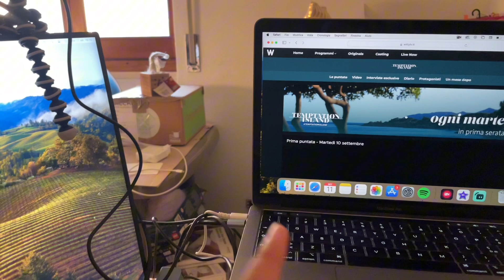Una postazione cosi LOW BUDGET non l’hai vista💕📸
Nuova postazione per manga e pc.
Seguitemi come Hiirodaily anche liii 💕💕